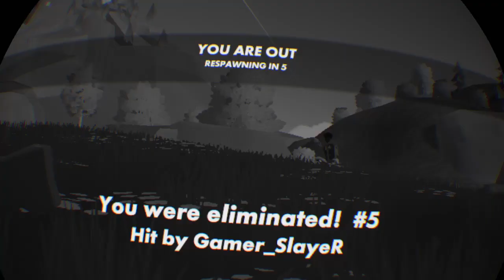Rec Royal Solos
Rec Room